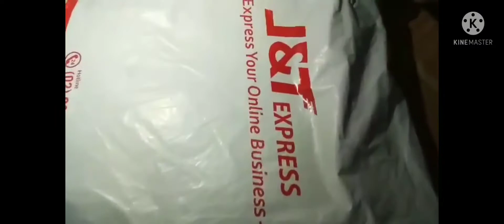COLLECTION NG AKING DALAGA NA C LOUISE LAIN..